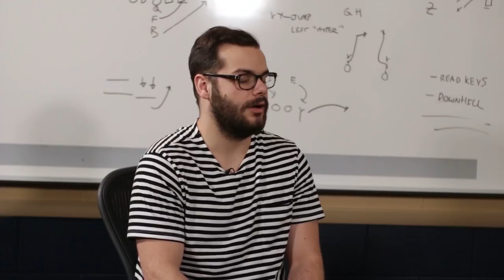PFF Player Profile: Drue Tranquill's Road to the 2019 NFL Draft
PFF's Austin Gayle sits down with former Notre Dame standout, LB Drue Tranquill. They discuss Tranquill's exceptional coverage grades and the importance of having a great pre-snap picture heading into a game.